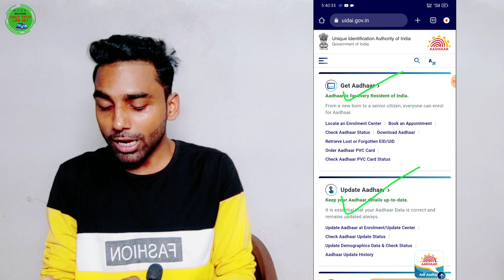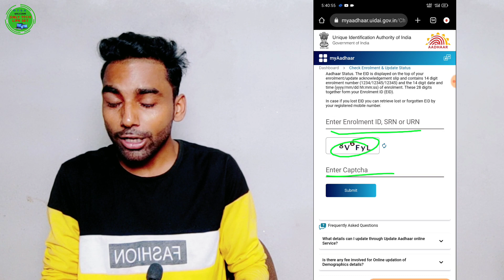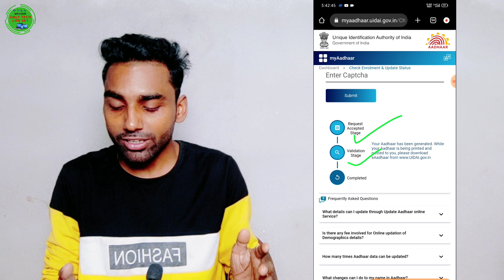आधार कार्ड बना या नहीं कैसे पता करें ? New Aadhar Card Status Check | Enrollment Aadhar Status Check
बैंक खाते में आ गए ₹3000 लिस्ट जारी अपना नाम देखें| bank account mein a gaye ₹3000 check now
Mobile से Playlist बनाकर बस 1 Trick लगाओ व्यूज बढ़ जायेंगे | Increase YouTube Views by Playlist

💥 Thankyou 💥